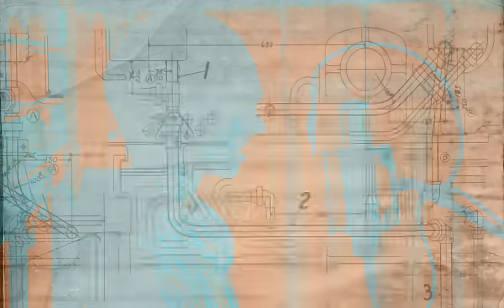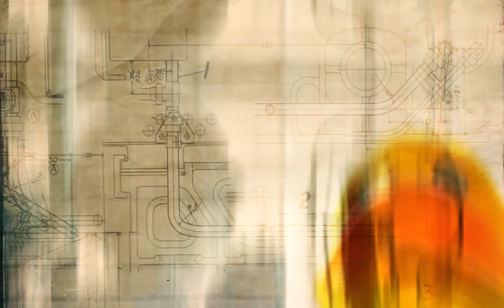【超学生】パンダヒーロー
この音が必要な人向けです

歌詞翻訳やタイトル、概要欄の翻訳
または字幕ファイルを提供頂ける際には
・該当動画のURL
・翻訳先の言語
・(歌詞の場合)元の歌詞のどこに一致するか
例:Hello(こんにちは)
（字幕ファイルの場合は不要です）
・最後に表示する翻訳担当者のハンドルネーム or 匿名希望

をメッセージ内に記載いただき、
他者やサイトの著作物でないことをご確認の上、
までご送信ください。